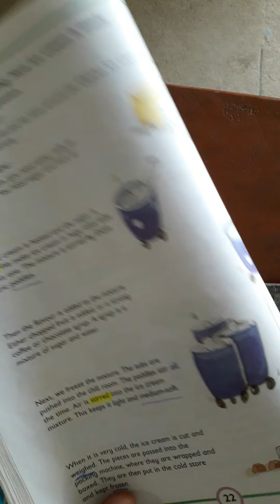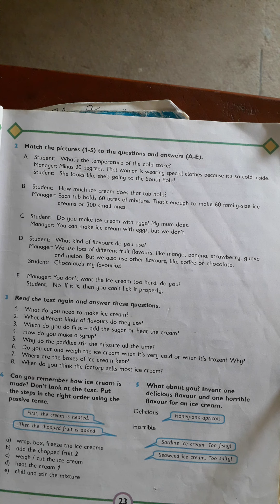Class V English Fair work